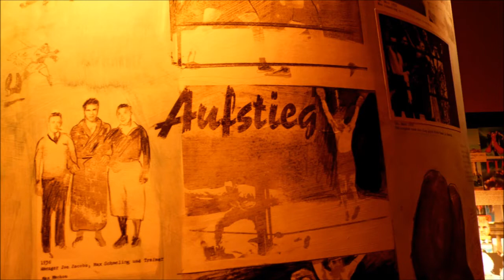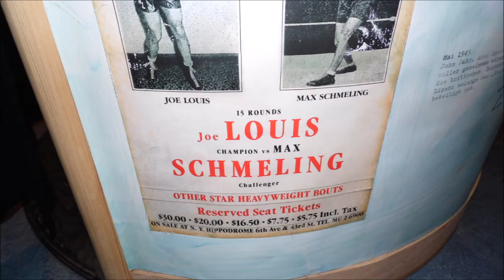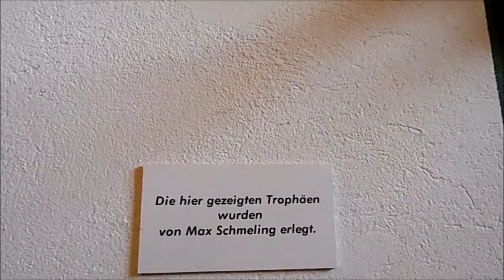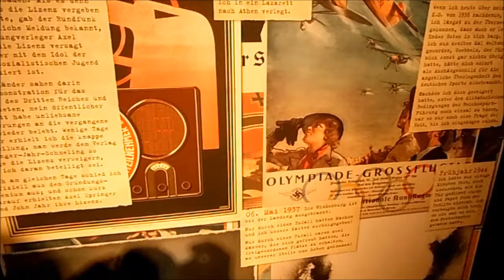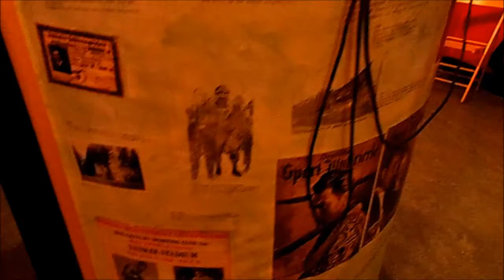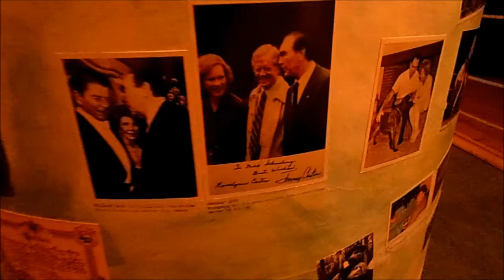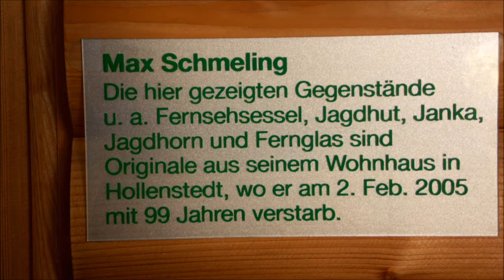Jagdschloss Groß Schönebeck - Schorfheide Museum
Das Jagdschloss in Groß Schönebeck ließ der große Kurfürst Friedrich Wilhelm um 1680 im Stil des Frühbarocks errichten. Vollendet wurde der schlichte zweigeschossige Putzbau mit fast quadratischem Grundriss und interessanter Stuckdecke durch den Soldatenkönig Friedrich Wilhelm I. Von nun an diente das Schloss als Aufenthaltsort der königlichen Herrschaften und deren Jagdgäste. Später wurde es als Wohnraum für Oberförster genutzt.

Das Areal des Jagdschlosses beherbergt die deutschlandweit einmalige Ausstellung "Jagd und Macht" und die Sonderausstellung zum Boxer und Jäger Max Schmeling.